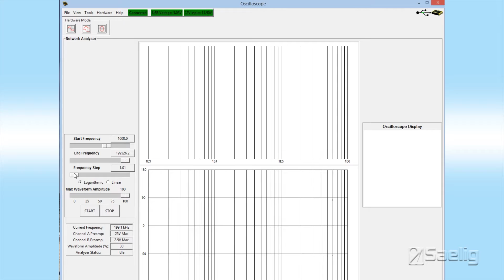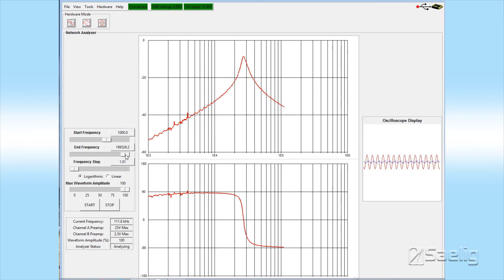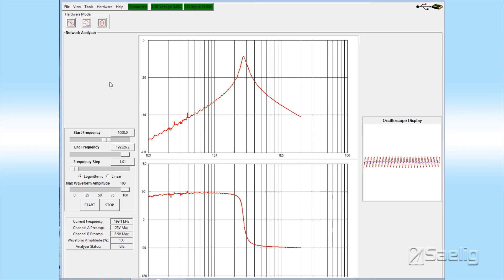SYSCOMP SIG-101 Signature Analyzer from Saelig: 2 of 3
A brief overview of the Vector Network Analyzer Function in the SIG-101 by Saelig's Tech Support Guru, Al MacRobbie.  Unlike most PC-based oscilloscopes that feature 8-bit A/D sampling, the SIG-101 has an 11-bit A/D, giving 8x more detail.  The built-in 12-bit 200kHz arbitrary waveform signal generator is useful for creating swept, stationary, or noise test signals, or for providing PWM outputs.  The oscilloscope and waveform generator can be combined to provide Vector Network Analysis capability, yielding Bode plots that graph the frequency response of a circuit – very useful when designing audio filters or amplifiers!